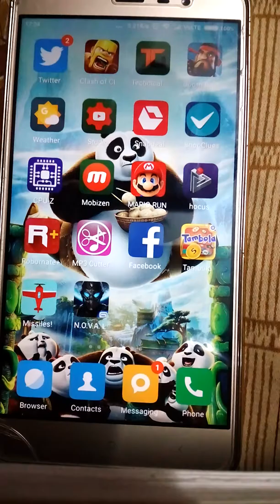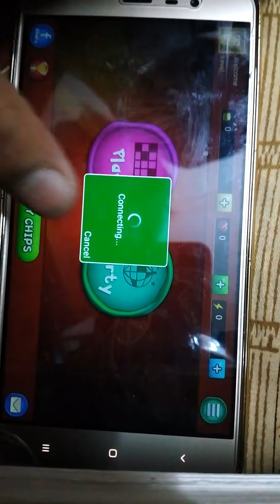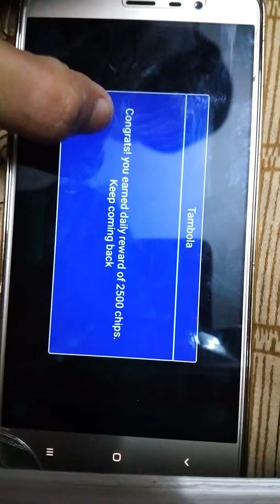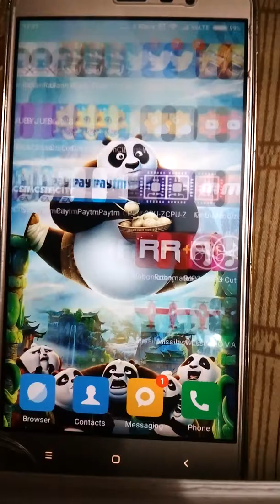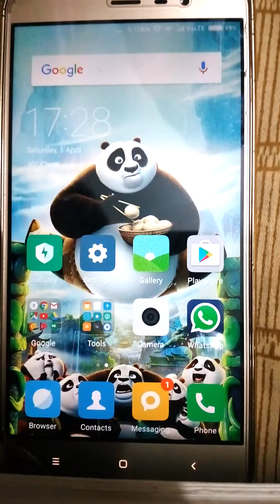Top5 addictive game of 2017